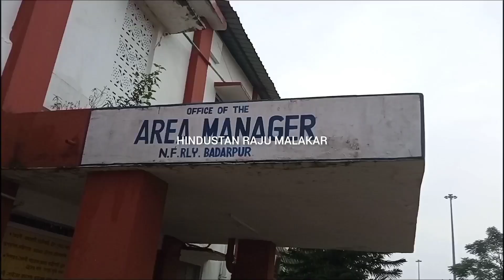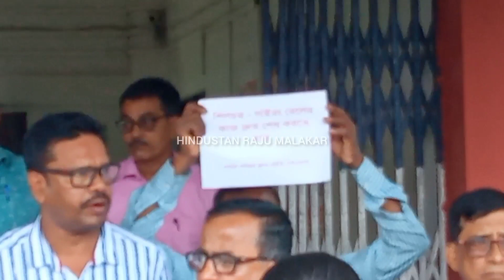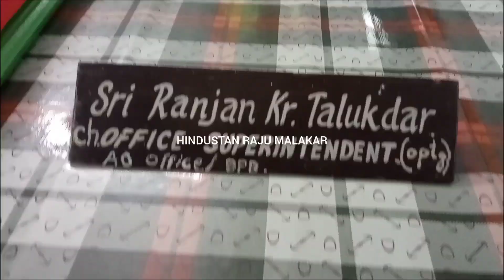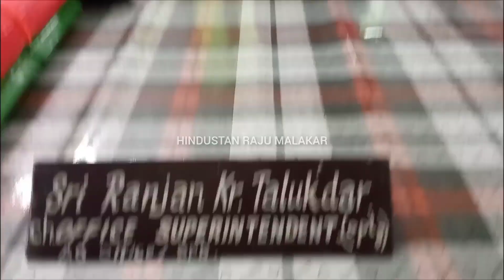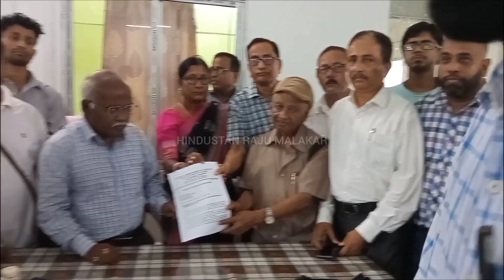ভৈরবী থেকে গৌহাটি রেল চালু দাবী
HINDUSTAN RAJU MALAKAR